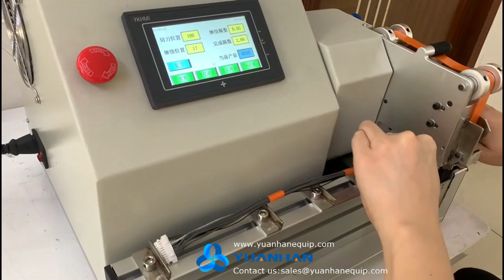Wire harness point tape wrapping machine YH-XBD305 - Yuanhan